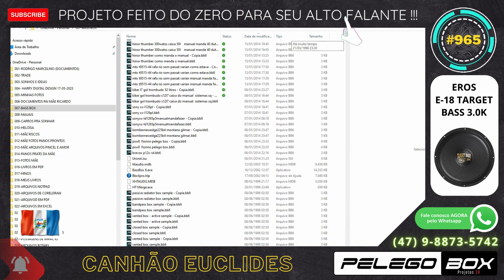#965 CAIXA CANHÃO EUCLIDES 1 X 18" EROS E-18 TARGET BASS 3.0K PROJETO PELEGO BOX FEITO DO ZERO